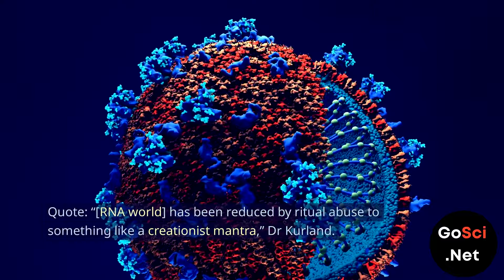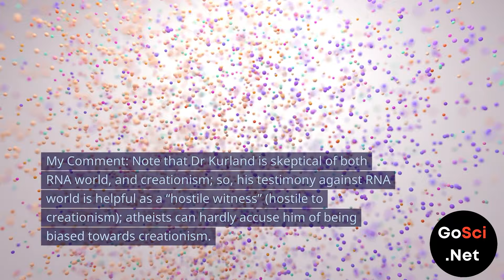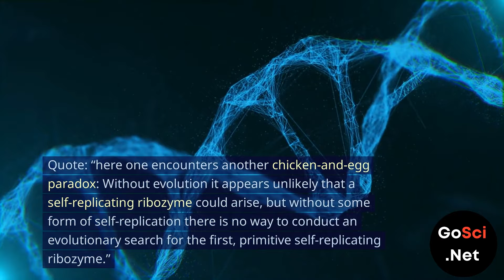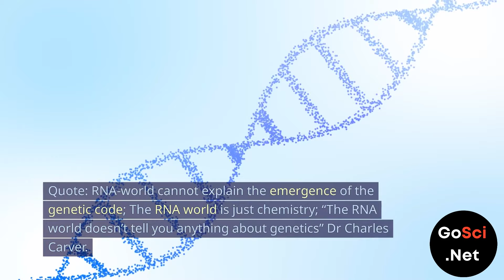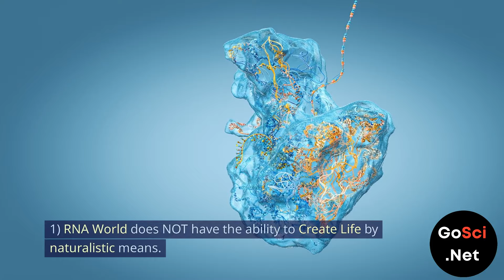Abiogenesis: Why RNA-World does NOT work - 4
"RNA World Hypothesis Under Scrutiny: Can It Explain Life's Origins?"

Join us for an eye-opening exploration of the RNA world hypothesis and its limitations in shedding light on the enigma of life's origins. While this hypothesis has garnered significant attention, we present a critical examination of why it may not provide the ultimate answer to the question of how life began on Earth.

In this video, we continue to provide thought-provoking quotes from renowned scientists, including Dr. Charles Kurland, Dr. Michael Robertson, and Dr. Gerald Joyce, who specialize in chemistry, molecular biology, and microbial ecology. These scientists, who believe in evolution and abiogenesis, challenge the RNA world hypothesis, offering valuable insights into its shortcomings.

Key points discussed in this video include:

1. **Skepticism from Dr. Kurland**: Dr. Kurland expresses skepticism about the RNA world hypothesis, likening it to a "creationist mantra." He questions its focus on base pairing in nucleic acids without considering time and energy, highlighting concerns within the scientific community.

2. **The Dilemma of Genetic Systems**: Drs. Robertson and Joyce raise the dilemma of how an RNA-based genetic system, crucial for life, could have come into existence, pointing out the impossibility of RNA alone creating a complete genetic system.

3. **The Chicken-and-Egg Paradox**: They highlight the chicken-and-egg paradox within the RNA world hypothesis, indicating that without evolution, self-replicating ribozymes are unlikely to emerge, but without self-replication, there is no way to conduct an evolutionary search.

4. **Obscure Process**: Dr. Robertson and Dr. Joyce acknowledge the obscurity surrounding the details of the RNA world process, casting doubt on the feasibility of understanding it in the near future.

5. **Length Limitations**: Dr. Harold S. Bernhardt emphasizes the impracticality of replicase ribozymes created in the lab due to their length, making it unlikely for such sequences to have arisen through random assembly on prebiotic Earth.

6. **Realistic Prebiotic Conditions**: Dr. Bernhardt underscores the vast number of randomized RNA molecules required in lab experiments, which starkly contrasts with the probable prebiotic conditions on Earth.

7. **Serious Scientific Consideration**: Dr. James Shapiro suggests that discussing prebiotic evolution, including the RNA world, may not be possible in a serious scientific manner.

8. **RNA World's Limitations**: Dr. Charles Carver, a structural biologist, highlights that RNA world cannot explain the emergence of the genetic code and emphasizes that it is merely chemistry, falling short in elucidating genetics.

9. **Inability to Explain Origins**: The ultimate quote from Dr. Robertson and Dr. Joyce unequivocally states that the RNA world concept fails to explain how life originated.

In conclusion, this video presents a compelling case against the RNA world hypothesis, challenging its ability to provide a complete explanation for the origins of life. It encourages viewers to engage critically with this complex topic and consider alternative theories in the ongoing quest to unravel the mysteries of abiogenesis.

Join the discussion in the comments section and share your thoughts on this captivating subject.